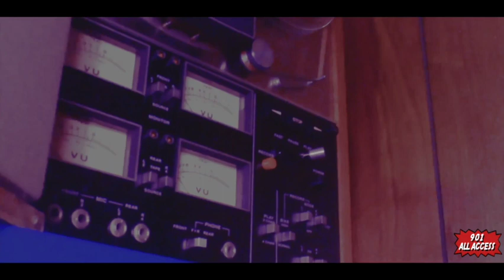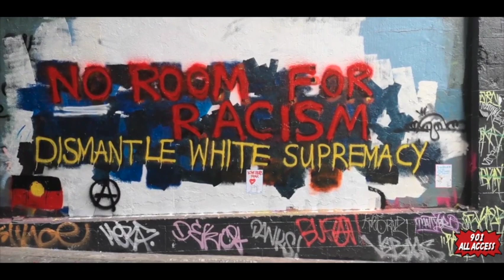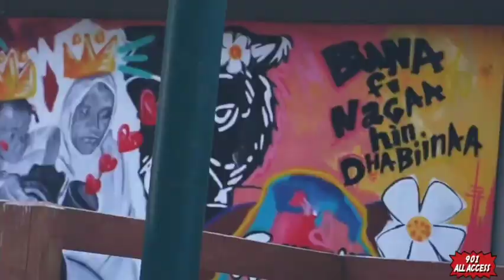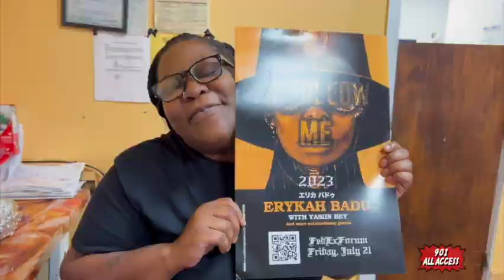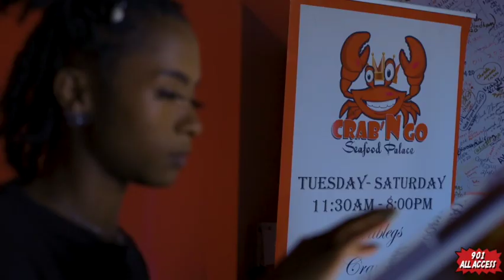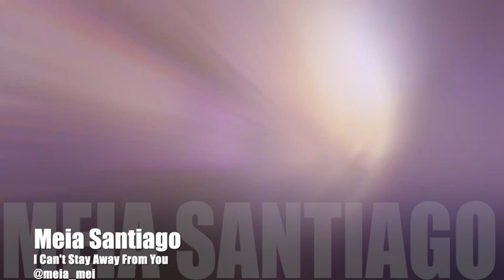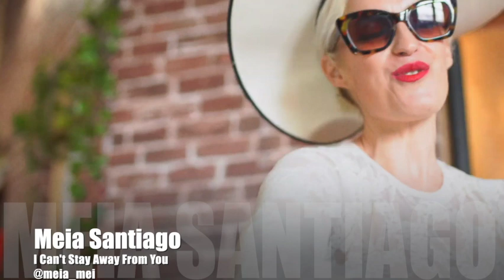901 All Access Season 3 / Episode 5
Some of the top music videos from the 901